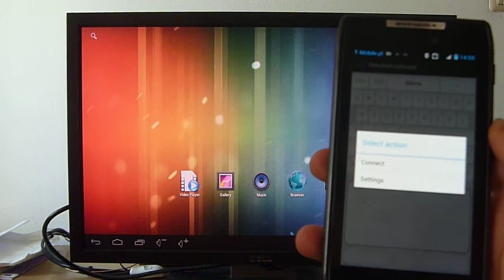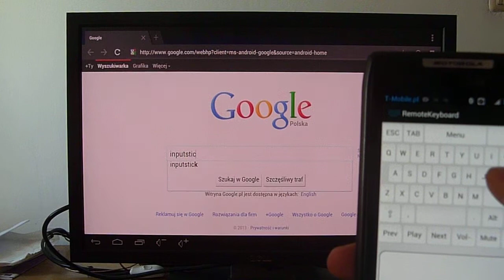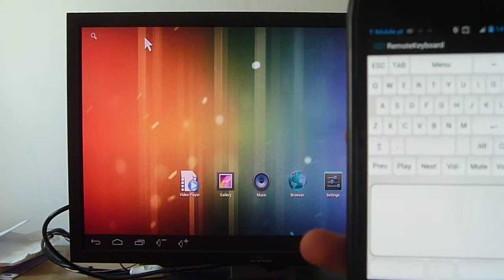USB Remote Control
In this video I demonstrate using InputStick and my smartphone to remotely control Android mini PC. You don't have to install any software/drivers on controlled device or access/configure wireless network. InputStick will also work with other operating systems: Windows, Linux, Mac OS etc.

InputStick is a device that allows your smartphone to emulate different kinds of USB devices.